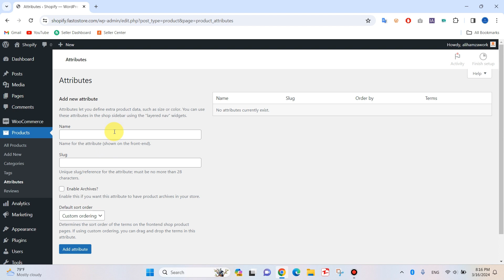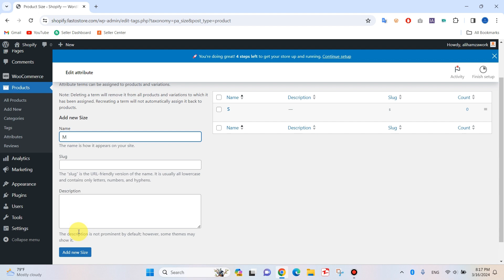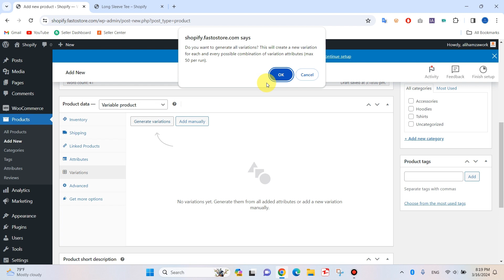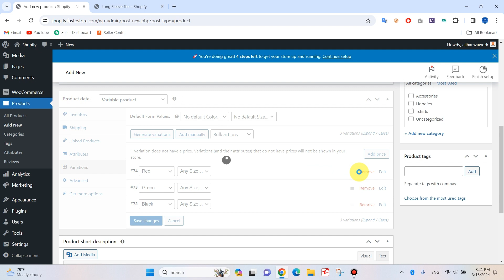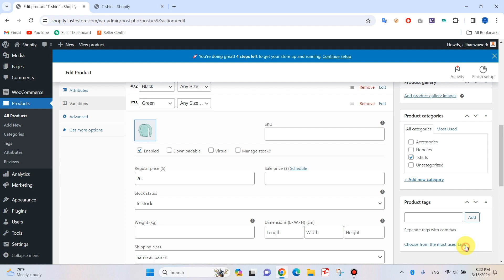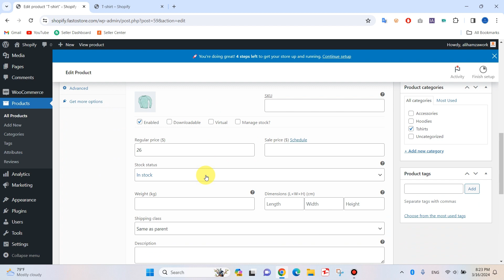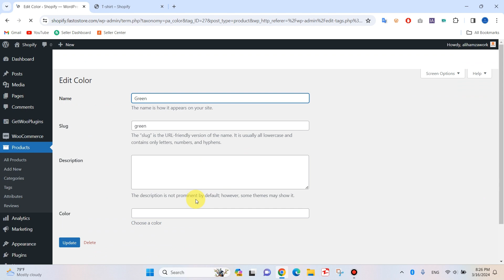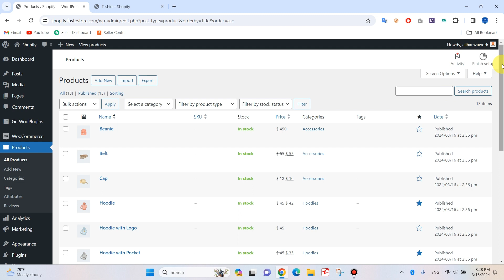How to Add a Variable Product to Your Ecommerce Website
Let's create a variable product in WooCommerce with simple steps where you can allow users to select the color option and size of the product.

In this video, I will show you how to create a variable product in WooCommerce so that you can sell products with ease.

A variable product is a product which has several options for a user to select before adding the product to the cart.

Let's suppose if you are selling a t-shirt.
A t-shirt has several colors and sizes. So, when a customer wants to purchase a t-shirt, he will be needing to have a option through which he can select his desired color of the t-shirt and a particular size.
Right?

So, in such case, you should create a variable product through which a user can have options to select on the product page.

If you are someone who is new to WooCommerce, eCommerce development, how to create a variable product, create a product with options, color swatches in WooCommerce, WordPress tutorial for beginners, WooCommerce Tutorial, etc. then this video is for you.

Connect:
For any help, come on Facebook.